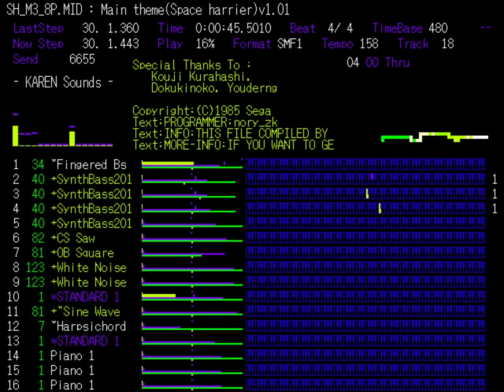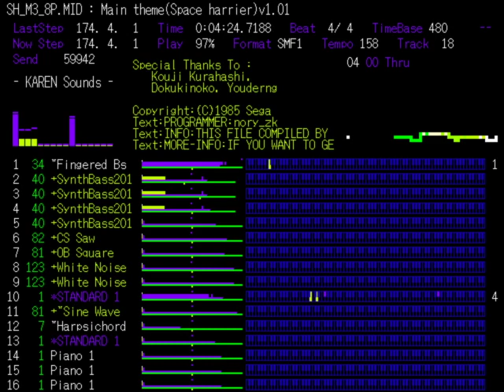MAIN THEME from Space Harrier [SC-88Pro]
DTM Data: nory_zk